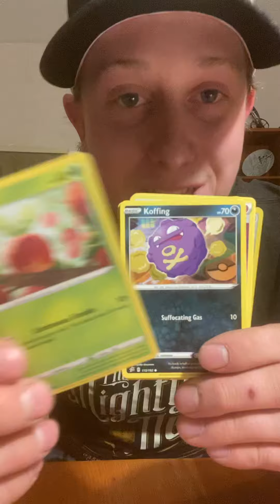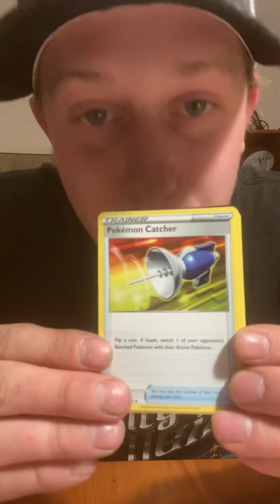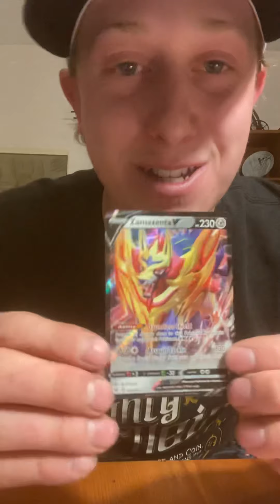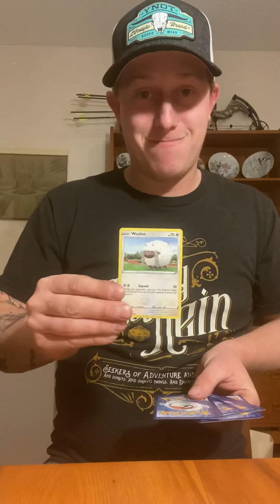Zamazenta etb plus pt2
Can and Adrian’s packs sorry I ran out of storage